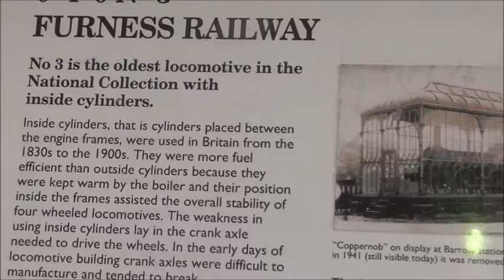York Railway Museum (part 4)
a walk around National Railway Museum in York. Thanks